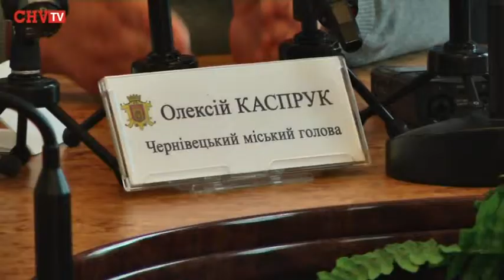Брифінг Каспрука 8 жовтня